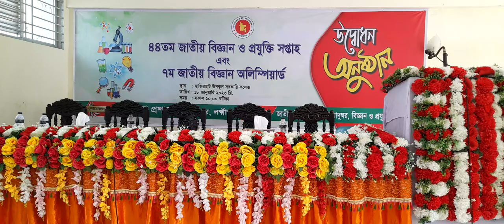৪৪ তম বিজ্ঞান ও প্রযুক্তি সপ্তাহ ২০২৩ উদযাপন